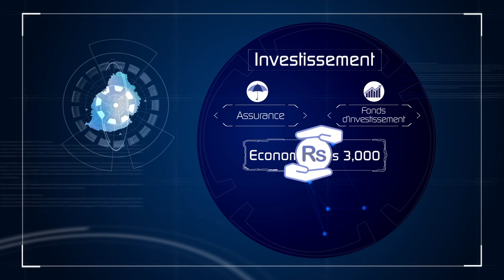Financial planning and budgeting